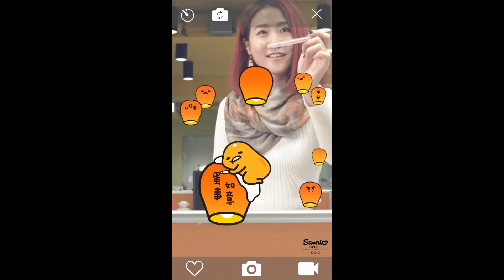蛋黃哥寶島好食光~印章公仔名片座~AR使用教學篇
來來來~蛋黃哥印章公仔名片座有公仔、有memo紙、也是名片座、還可以下載AR擴增實境讓活跳跳的蛋黃哥跟你一起塗塗寫寫+拍照窩~
快跟好友同事一起拍照打卡~蛋黃哥啾咪好促咪 ((大心))
蛋黃哥到此一遊印章公仔名片座, 一共有3款 (熱氣球、獨木舟、天燈)